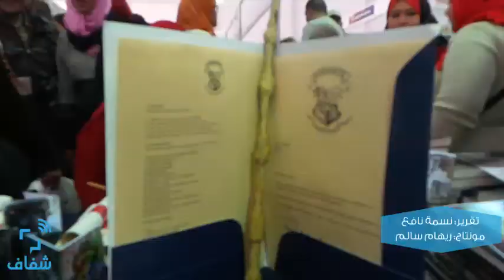شفاف | هاري بوتر في معرض الكتاب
• تصوير : نسمة نافع
• مونتاج : ريهام سالم

•• شفاف .. الجامعة من غير نضَّارة